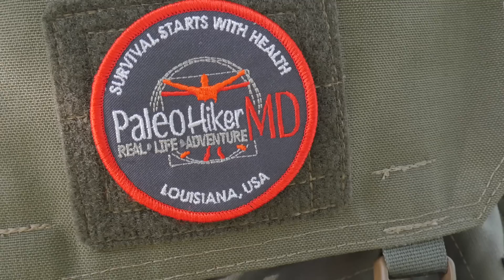The ALL NEW Firebox SCOUT Emergency Stove - Should YOU BUY One?!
As most of you know, stoves are kind of my thing.  So when I heard Firebox was putting out a new stove, I got pretty excited.  Then, when Steve from Firebox asked if I wanted to get ahold of one months ahead of the actual release….well :)

This is a detailed review looking at the Scout with a focus on what it is, an emergency stove.  It is amazingly flexible, hope you enjoy.

Soto Extendable Lighter
Sterno Can
Trangia Gel Stove
Esbit 14gm Solid Fuel Tablets
Trangia Spirit Burner
Evernew Titanium Alcohol Burner
Toaks Siphon Stove
Bulin Gas Stove for Trangia
Bulin Remote Canister Stove
Fire Puck Starter
Solid Wood Pellets
Square Grill
Procamptek Ultimate Fire Tinder
Uberleben Ferro Rod

Camera - Panasonic G85
IPhone Gimbal: Zhiyun Smooth 4